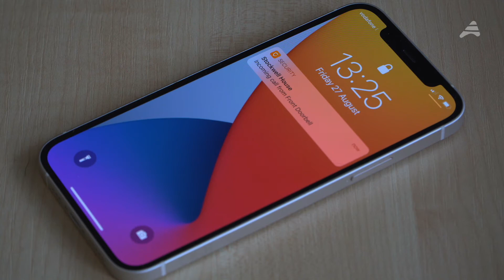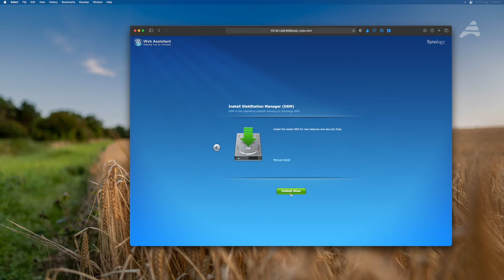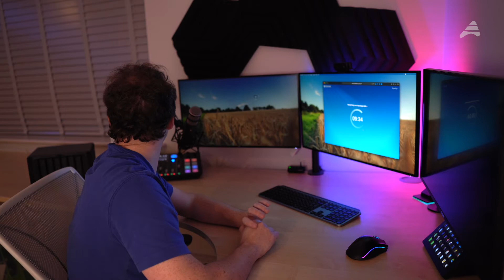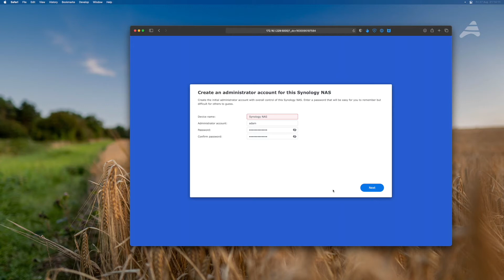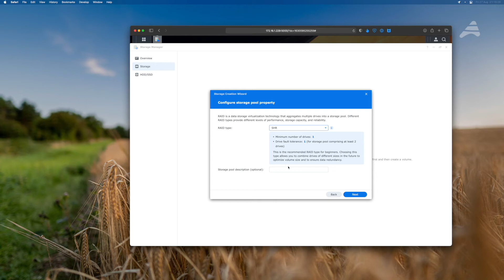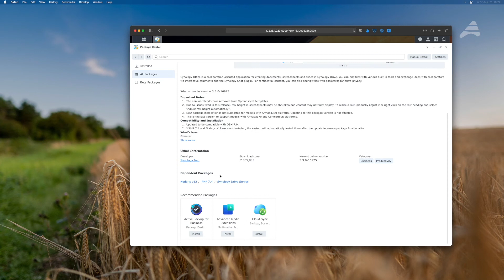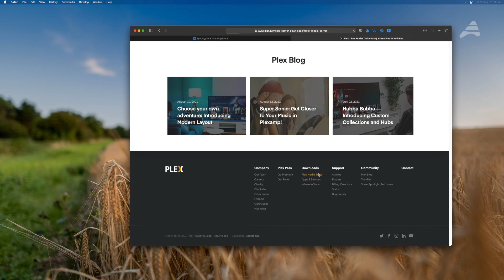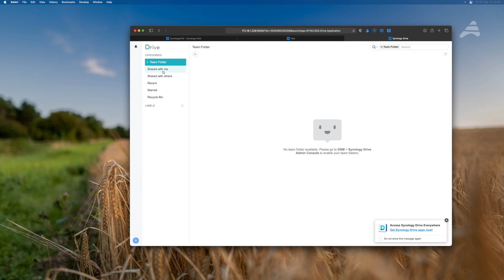Setting up my new Synology DS1621+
In this view I'm unboxing and running through some initial setup of my new Synolgoy DS1621+ network attached storage (NAS) server.